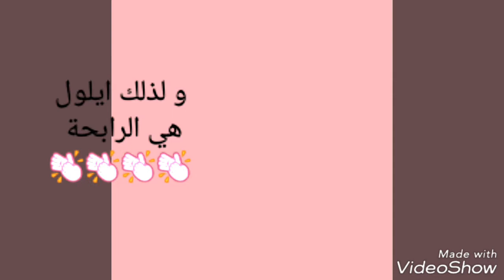من الاجمل ايلول ام سونجول تعالوا شوفوا ❤❤🙌🙌